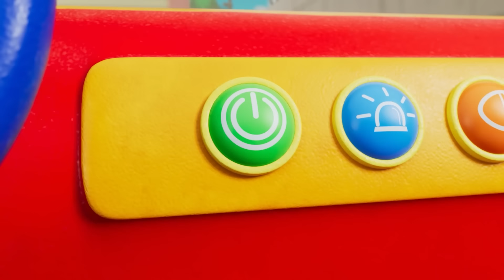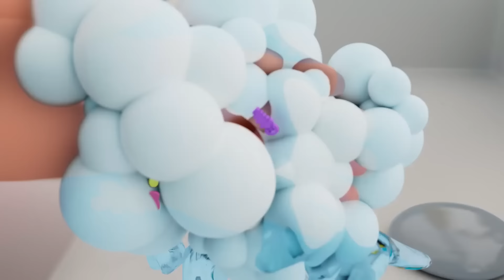नो मोर स्नैक्स सॉन्ग | No More Snacks Song | Hindi Rhymes for Children l Little World Hindi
बच्चे बहुत ही चंचल स्वभाव के होते हैं, छोटी उम्र के बच्चों को किसी भी चीज़ को समझाने व उनके प्रति बच्चों की रूचि को विकसित करने के लिए Balgeet का सहारा लिया जाता है।हिंदी बालगीत बच्चों को बड़े ही मनभावन लगते हैं क्योकि हिंदी बालगीत बच्चों को ध्यान में रख कर बड़ी ही सरल भाषा में बच्चों के लिए ही बनाए जाते हैं। Little World Hindi के इन Kids Song Hindi, Hindi Rhymes for Children के सहारे हम बच्चों को अनेकों प्रकार की शिक्षा प्रदान करना चाहते हैं ।बच्चे भी खेल-खेल में ही गीतों के सहारे बहुत कुछ याद भी कर लेते है जो बच्चो के लिए बहुत ही लाभप्रद है।

00:00 Intro
00:03 नो मोर स्नैक्स सॉन्ग
03:15 विभिन्न रंगों की आइसक्रीम
04:47 लोलीपोप गीत
07:46 उंगली परिवार गाने
10:16 नीना और निको बीमार है
13:06 सुरक्षित खेलो
16:32 अपने हाथ धोएं